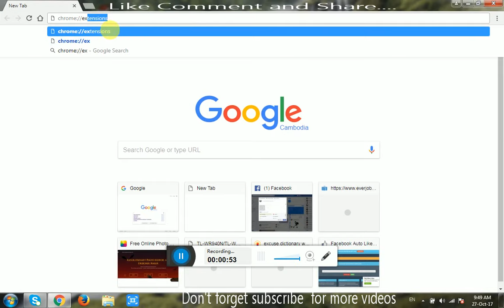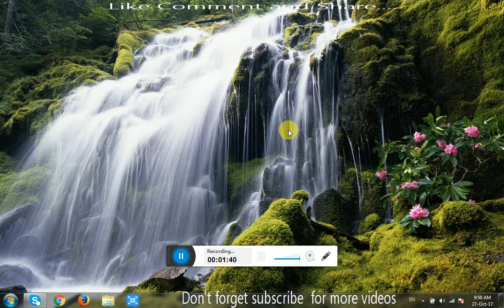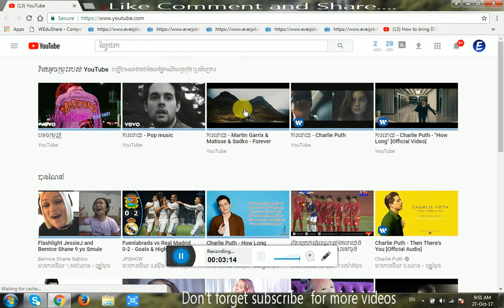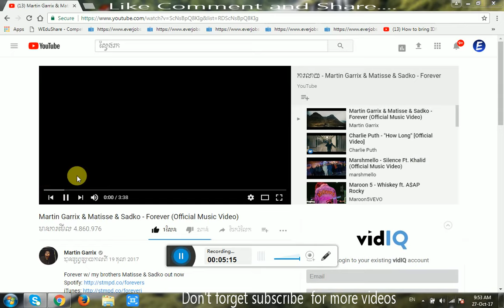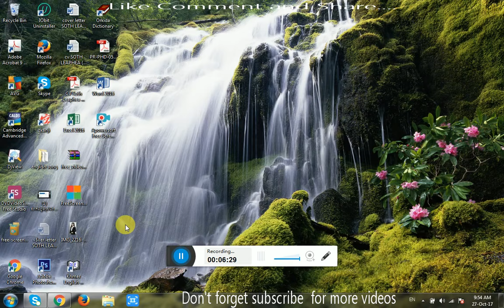How to enable IDM (Internet Download Manager) on Google Chrome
Step 1: go to chrome
Step 3: enable IDM
Step 4: Close Chrome Browser and Open again
Step 5 and view and download.